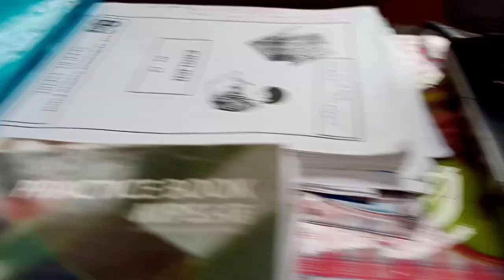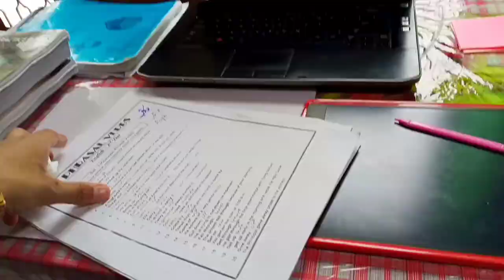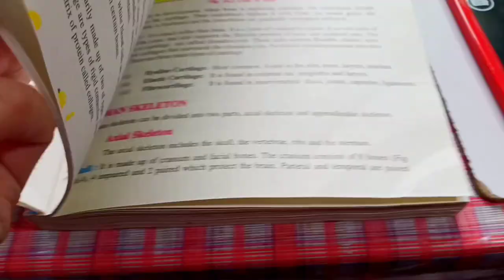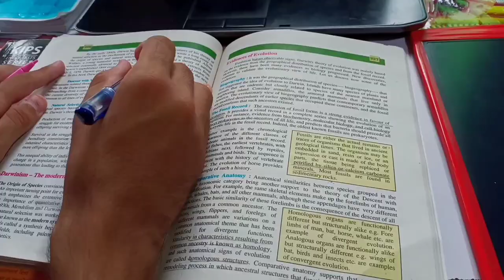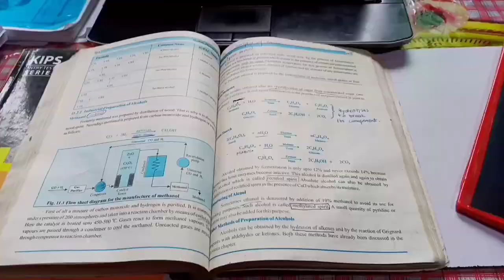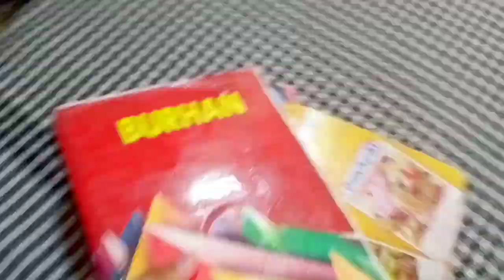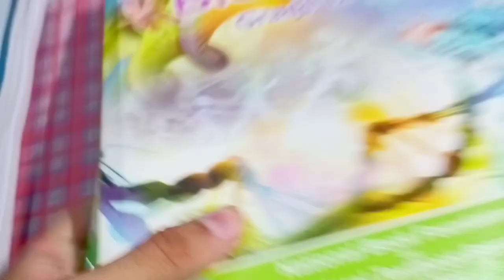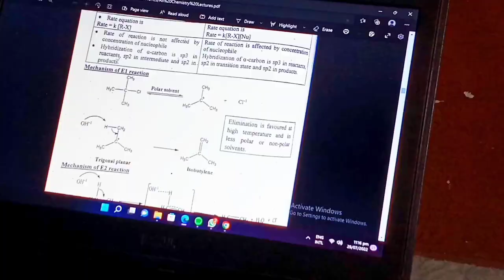Latest Mdcat 2022 Productive Study Vlog With Me Day #04(Muhammad Aqib)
I hope  so all of you are very good of your health and preparing well for your medical.
I always try my best to help all of you dears for that sake I always try to break new grounds
 and share these things with all of you because all of you are future Doctors ...

I hope so my this video will be really helpful for all of you guys see you soon in my next video.